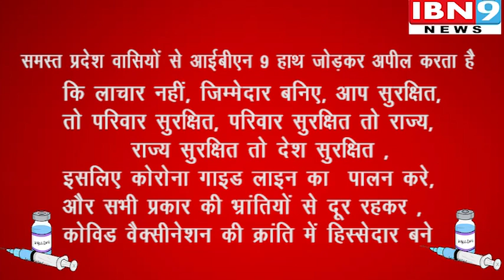प्रशासनिक अधिकारियों से चर्चा कर व्यापारी लौटे | खातेगांव न्यूज | IBN9 13 April